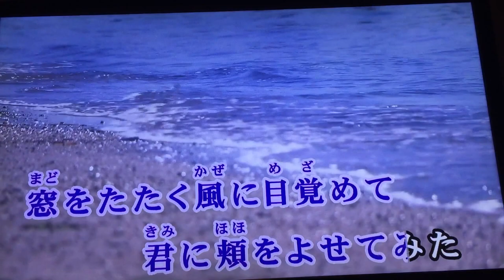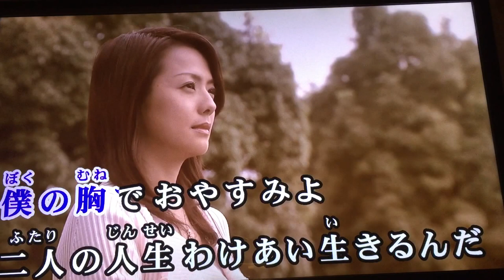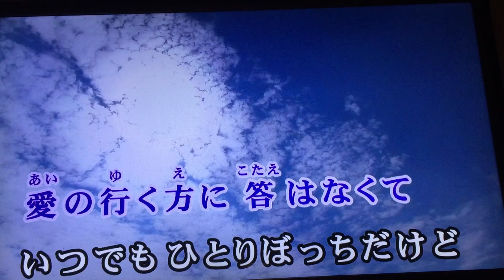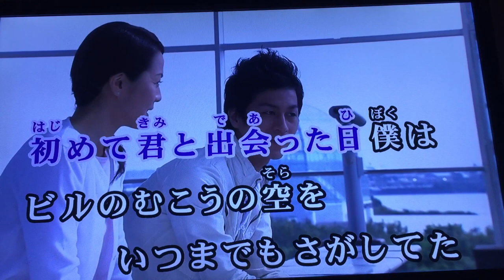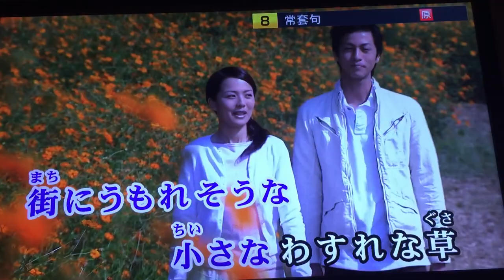【名曲カラオケ】尾崎豊 Forget-me-not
尾崎豊のファンが選ぶ、隠れた名曲No1のForget-me-not
を歌いました。